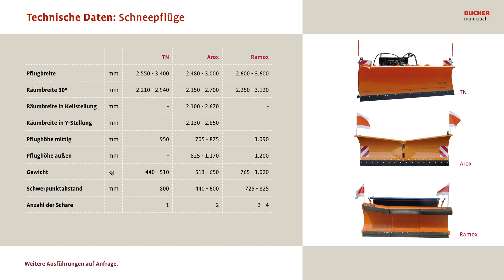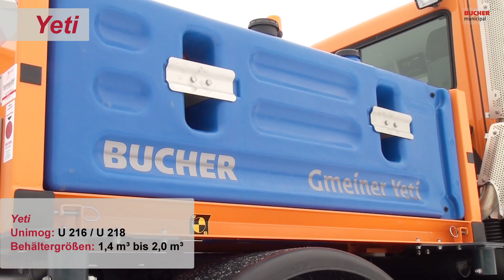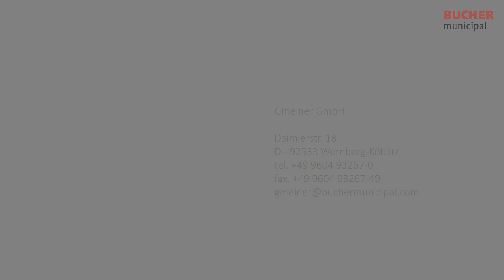Bucher Municipal - Moderne Räumtechnik für den Unimog U 218 (mit Off-Sprecher)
Die Baureihe Assaloni.Com TN

Mittelleichter Schneepflug mit einer Schar. Die unteren Elemente sind mit Stoßdämpfungssystem und  untereinander unabhängigen Federn ausgerüstet.

Mittelleichter  Schneepflug mit einer Schar und unteren Elementen mit Stoßdämpfungssystem aus untereinander unabhängigen Federn. Er besitzt  eine  hydraulische Regelung, die eine rechts-links Rotation und eine  Auf- und Abbewegung ermöglicht. Er passt dank der spezifischen Aufteilung der Schürfleisten perfekt für die Straßenreinigung in der Stadt und Umgebung. Sowohl was die gefahrenen Geschwindigkeit betrifft oder auch beim häufigen auftauchen von Hindernissen.

Die Baureihe RAMOX L

Schneepflüge der Typenreihe RAMOX sind qualitativ hochwertige Schneeräumgeräte für den professionellen Einsatz im kommunalen Bereich. Die mehrscharigen Schwinglenker-Schneepflüge mit einseitig hochgezogener Außenschar besitzen einen stabilen Leiterrahmen. Die Schneepflüge sind durch mittelaggressives bis hochaggressives Räumen innerorts sowie außerorts bestens geeignet.

Die Baureihe Gmeiner Arox

Gmeiner Keil-Vario-Schneepflüge der Typenreihe Arox sind qualitativ hochwertige Schneeräumgeräte für den professionellen Einsatz im kommunalen Bereich. Der zweischarige Pflug mit speziellem Drehklappensystem behält die definierte Räumstellung auch bei hartem Räumeinsatz zuverlässig bei, weicht aber trotzdem festen Hindernissen dank der speziellen Drehklappen-Konstruktion elastisch aus.